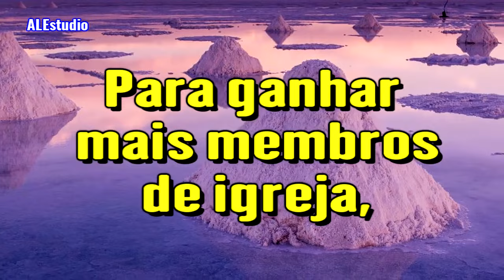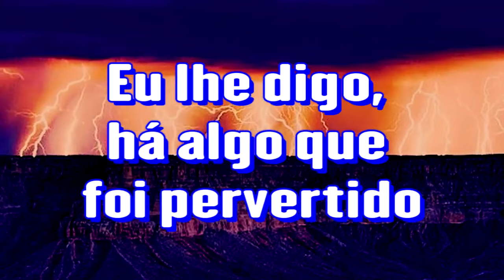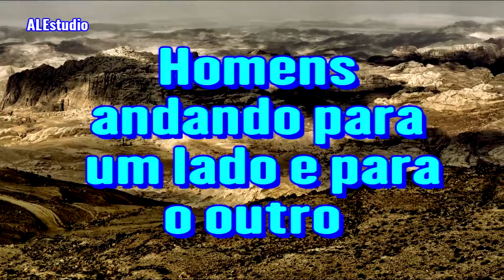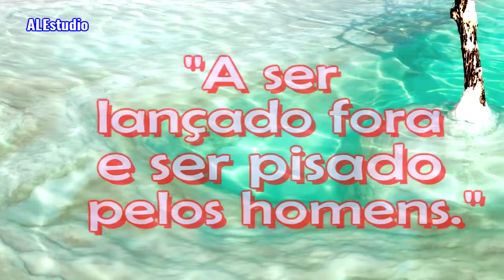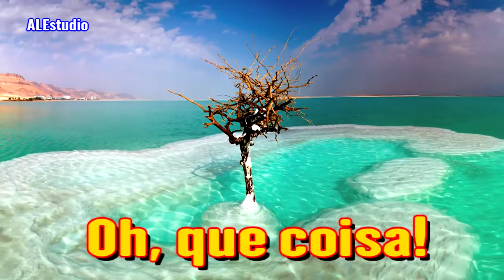Estes Demônios que Tiram Tua Roupa - Ir Branham